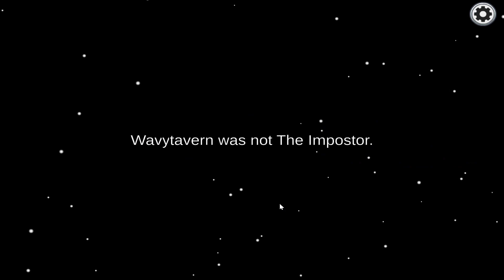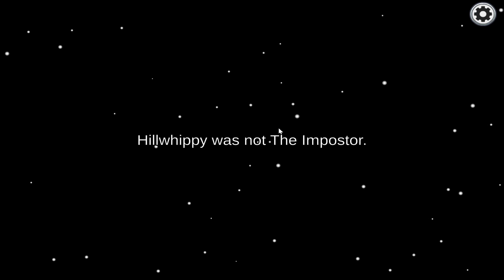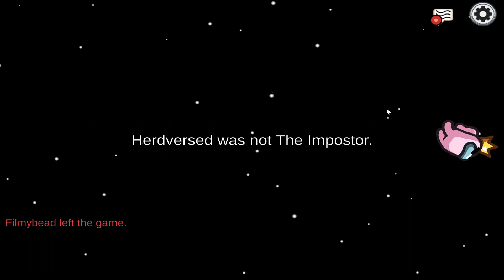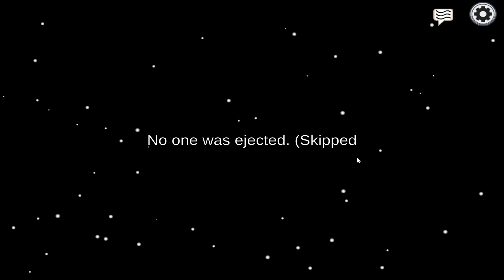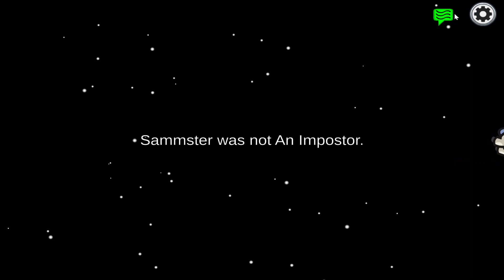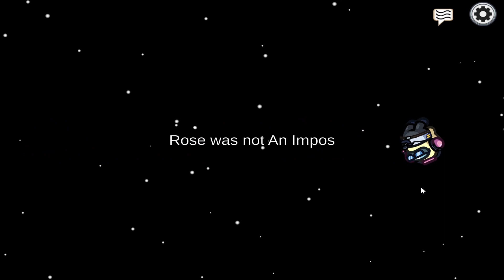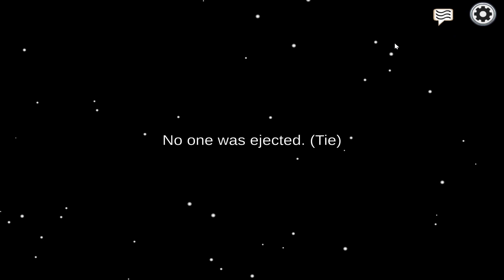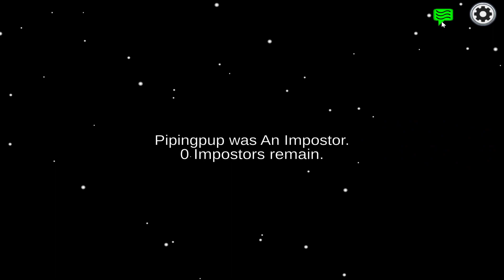Time To See Who's Sus (Among Us)